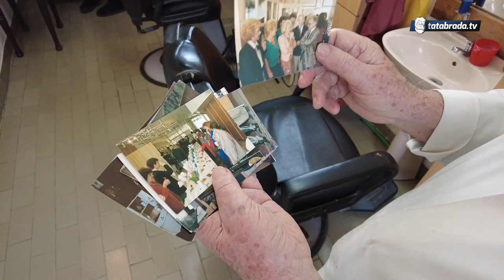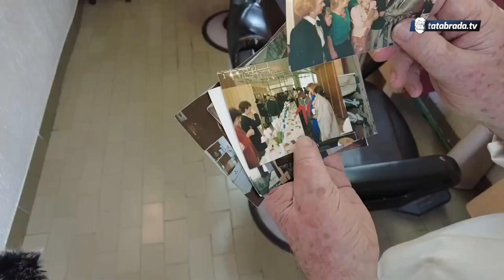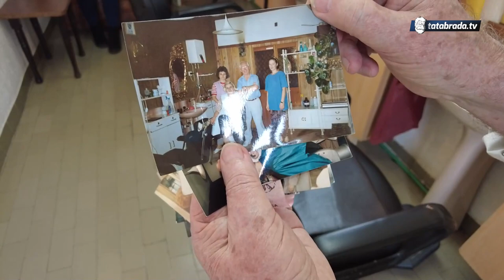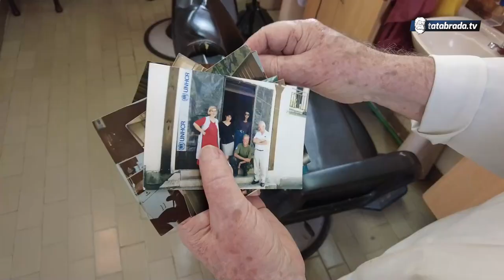I u 9. deceniji života šiša još kao momak, najstariji brico Gračanice